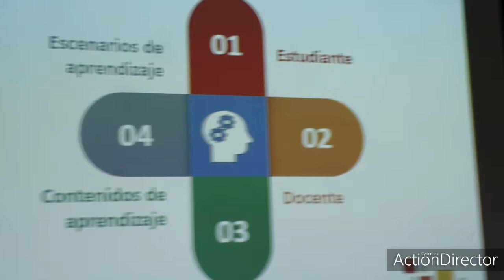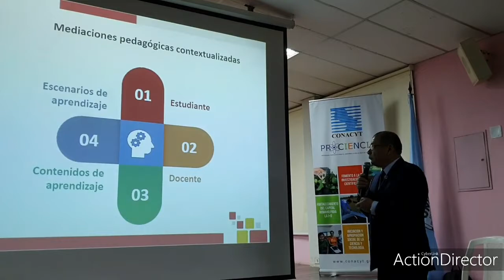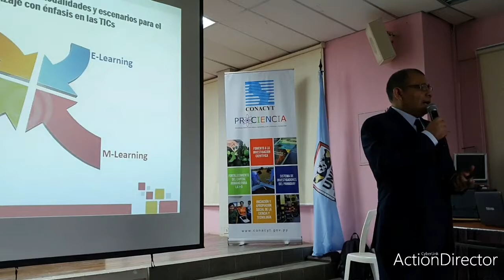UNIVERSIDAD IBEROAMERICANA 14-11-19 ENTREGA PREMIO NIDIA SANABRIA DE ROMERO A LA INVESTIGACIÓN 2019